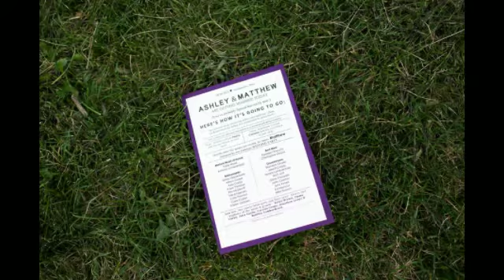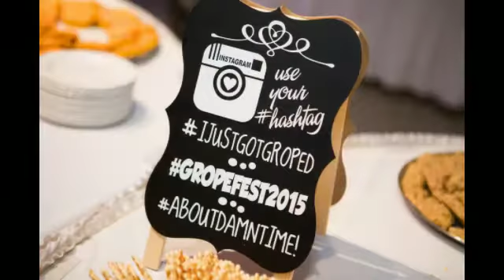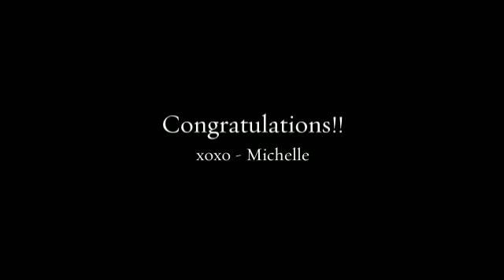Ashley + Matthew 09•26•15